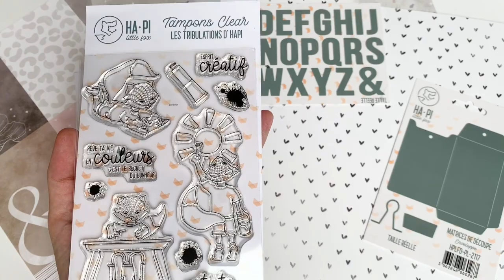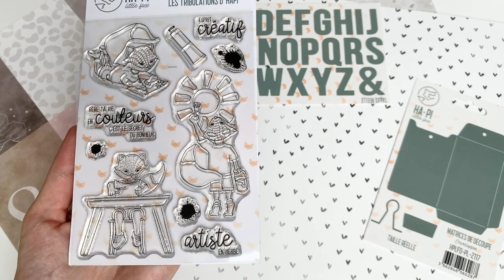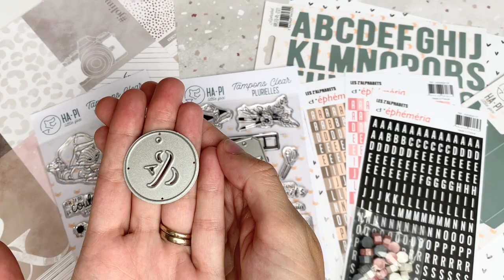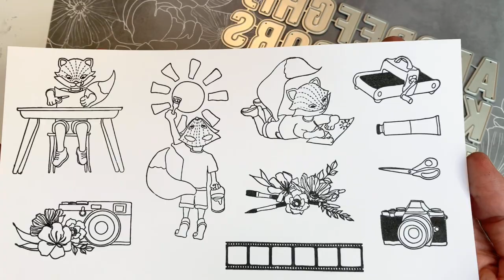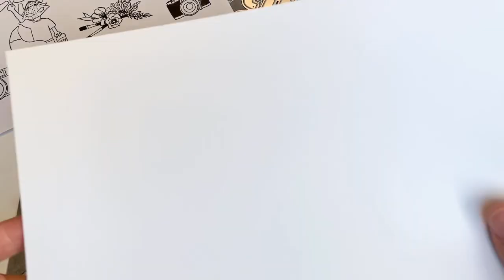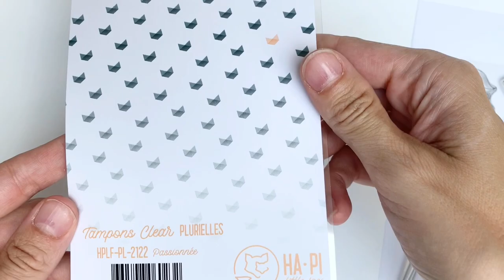HaPi Little Fox Collection Plurielles Produits 3/3 et création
Je vous montre la troisième partie de la nouvelle collection Ha Pi Little Fox PLURIELLES qui sort en magasin (site de la marque ou revendeur) le 17 septembre. Vous aurez également des tests et une création.